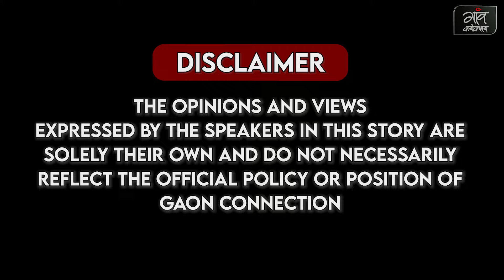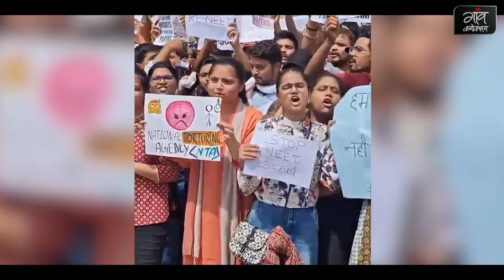NEET 2024 | NEET Re-Exam सिर्फ 1563 Aspirants का ही क्यों? | NEET Paper Leak | Gaon Connection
NEET परीक्षा की तैयारी कराने वाले प्रसिद्ध शिक्षक मनीष दुबे ने इस 1563 अभ्यर्थियों के आंकड़े पर अपनी चिंता जताई है। NEET धांधली मामले में छात्रों की बड़ी जीत हुई है। सुप्रीम कोर्ट में सुनवाई के दौरान सरकार ने जानकारी दी है कि वे उन 1563 छात्रों के ग्रेस मार्क्स रद्द कर रही है। साथ ही केवल उन्हीं छात्रों के लिए फिर से 23 जून को परीक्षा आयोजित की जाएगी। उसके बाद काउंसलिंग होगी। परीक्षा परिणाम  30 जून से पहले आ सकते हैं।

देश में हर साल मेडिकल कॉलेज में प्रवेश के लिए नीट की परीक्षा होती है; 4 जून को रिजल्ट आने के बाद ही छात्र-छात्राओं ने विरोध करना शुरू कर दिया है। परीक्षा में फर्जीवाड़ा होने का आरोप है। देश भर से परीक्षा को रद्द करने की माँग उठ रही है। लेकिन जो छात्र मेहनत के दम पर परीक्षा में अच्छे अंक लाए हैं, वो बहुत परेशान हैं।